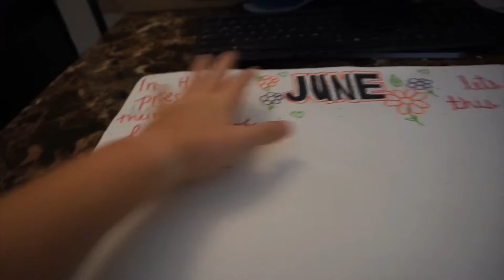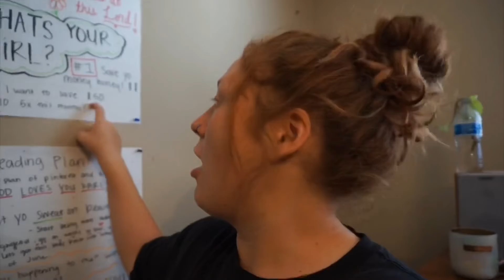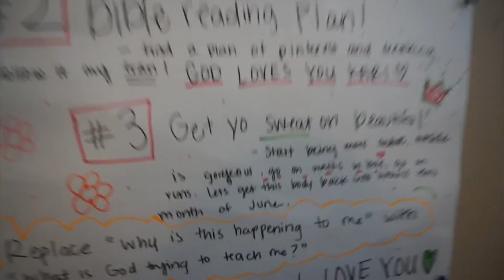How I’m getting MOTIVATED for June! MY MENTAL HEALTH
Happy Beautiful Day my people!!

I am so excited for this video because making content like this really fills me up!! I hope you can watch this and actually benefit from it and start writing some goals for yourself. This is going to help keep me accountable and push me to work on myself and have goals to work towards this month. I am just going to take it one day at a time and I am so excited to see what this month has to bring!